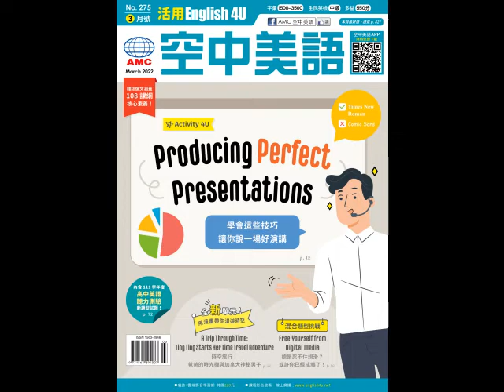2022年3月號Unit5-1【時空旅行：爸爸的時光機與加拿大神祕男子】-慢速朗讀